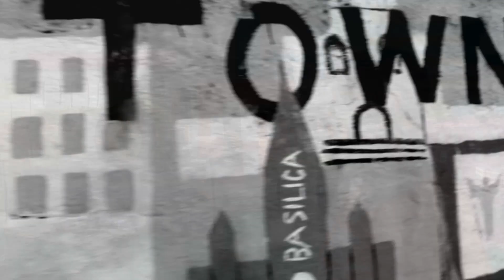Cosmo’s World - South Bend, Indiana (OFFICIAL MUSIC VIDEO)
SOUTH BEND, INDIANA by Cosmo's World from ROSE GOLD ROSES HOSTED BY THE GAME. Directed and Edited by THA SHOOTAS.